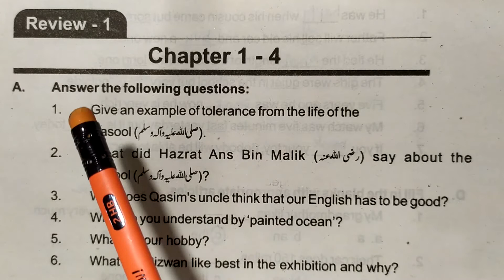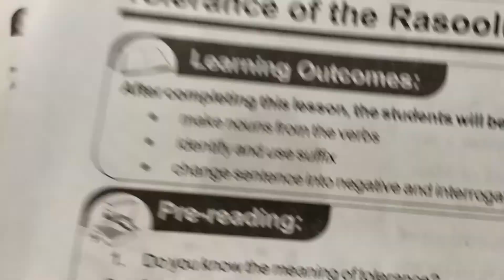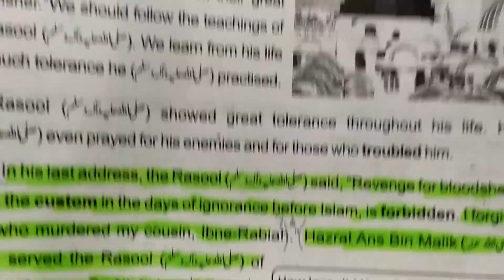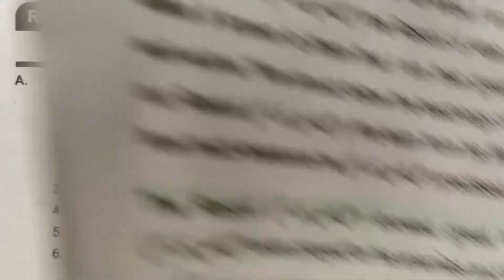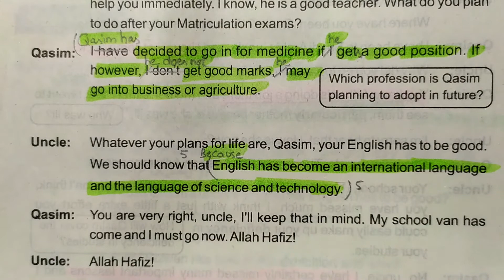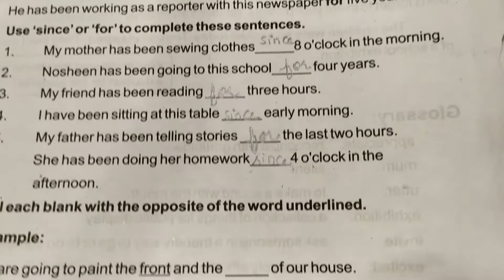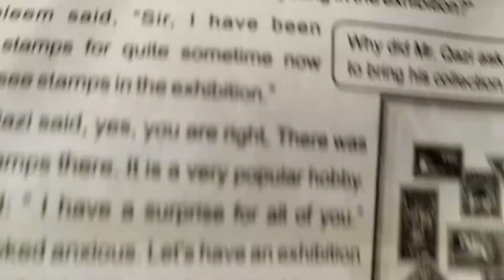Class 8th English Exercise Solution Review 1 - Part 1 of 4 - Eighth First Four Chapters Revision PK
Middle 8th Class English Review 1 Online Video Lectures Punjab Curriculum and Textbook Board.

Exercise Solution of Review 01 Part 01 of 04
Tolerance of the Rasool Hazrat Muhammad
A Dialogue
On The Ocean
An Exhibition
Punjab School Class 8th
Book English for Grade VIII (8th Standard)
This is the First part of Exercise Solution of Chapter 1 to 4 Revision For 8th Standard Taught in Punjab Government Schools.